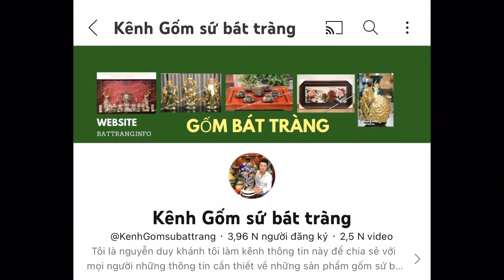BỘ ẤM CHÉN GỐM MỘC BÁT TRÀNG KHẮC HOA ĐÀO LOẠI ĐẸP .